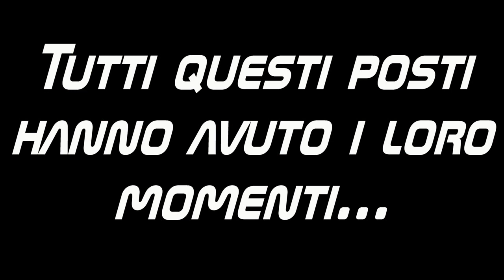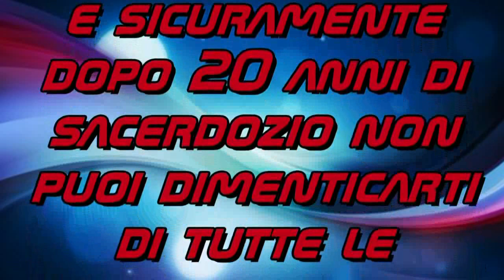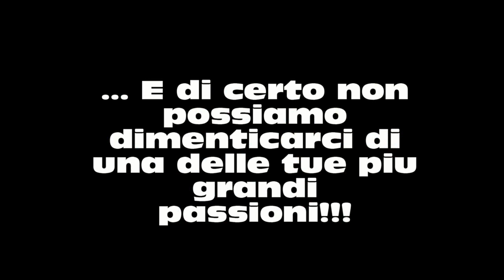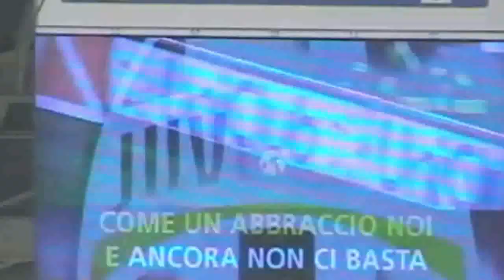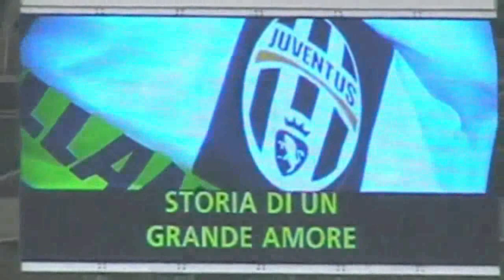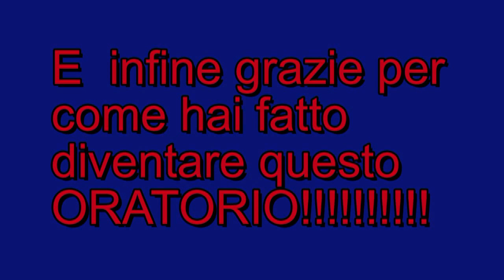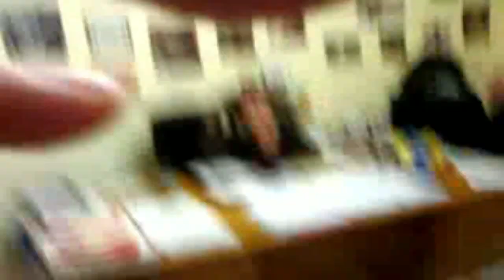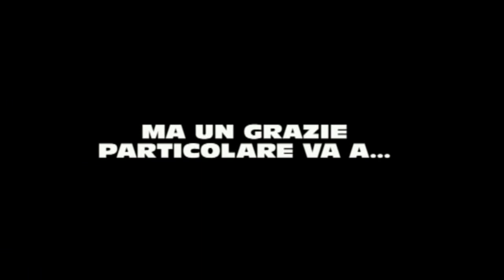20 anni sacerdozio Padre Salvatore Rumeo (Parrocchia S.Cuore)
Grazie Parrì